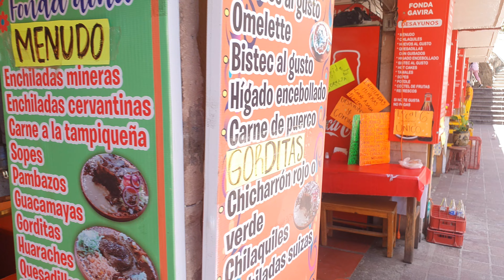이달고 재래시장..식당가..메뉴 봐요..멕시코왔어요